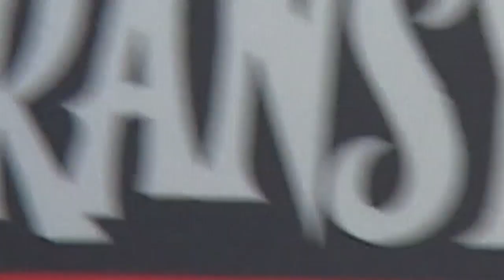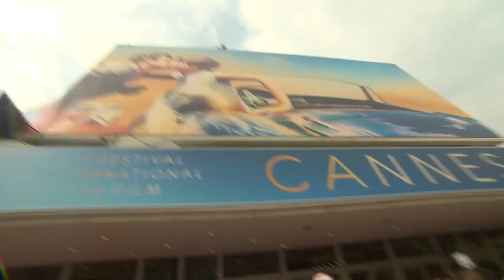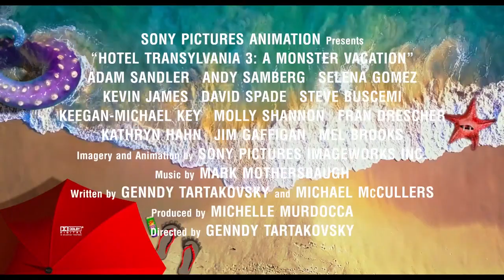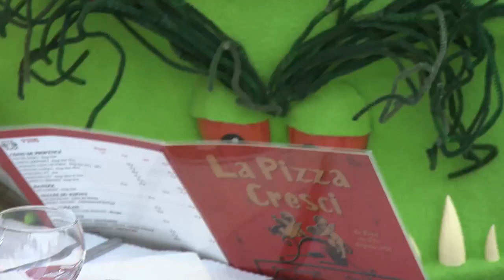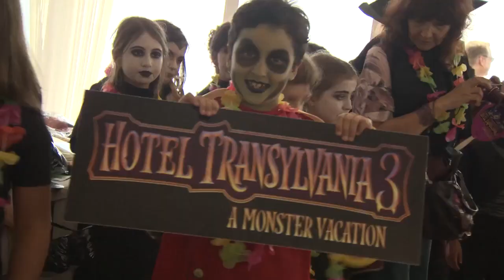“Hotel Transylvania 3: A Monster Vacation” - Cannes Film Festival 2018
(Cannes, France – May 7, 2018) – Drac’s Pack splashed down in a dazzling and colorful parade to kick off their monster vacation at the start of the 71st Cannes Film Festival at The Carlton Pier on May 7, 2018.

 Following the aquatic procession and photo call along the French Riviera, director Genndy Tartakovsky, alongside some of the film’s international voice talent, debuted a new sneak peek from the upcoming summer film, “Hotel Transylvania 3:  A Monster Vacation.”  The movie opens in theatres worldwide starting in late June through August 2018.